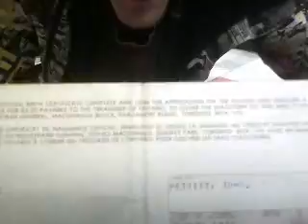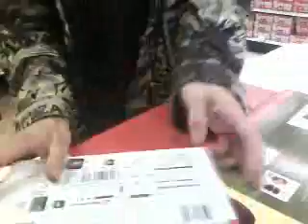identity submission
Here is the video evidence that I submitted a legal document and paid the correct amount of money for my birth certificate, as well in the correct form, and sent to the correct mailing address, and handed it to the lady at the post office outlet.  I've taken copies of all and stashed them somewhere safe.  The legal justification for this will be explained but first let's see what the government thinks about honouring it's own legal document.